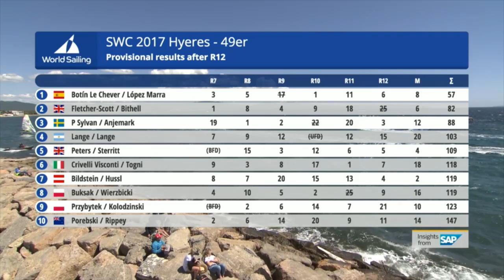49er Medal Race Highlights – Sailing’s World Cup Series Hyères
Highlights from the 49er Medal Race at Sailing’s World Cup Series in Hyères, France.